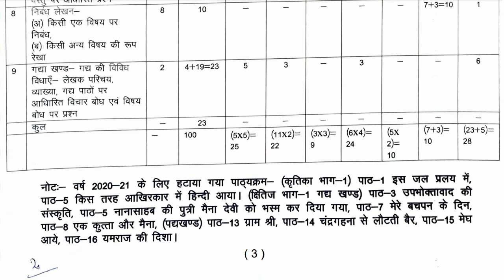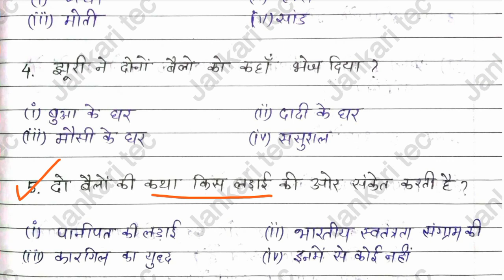Class 9th Hindi important question and answer 2022/MP Board/कक्षा 9वी हिन्दी महत्वपूर्ण प्रश्नोंत्तर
Hello friends,
इस video में हमने देखा है कक्षा 9वी के हिन्दी के बहुत ही महत्वपूर्ण प्रश्नोंत्तर  इस वीडियो में जितने भी प्रश्न डाले गये है और उनके उत्तर डाले गए हैं यह सभी बोर्ड द्वारा जारी किए गए नए ब्लूप्रिंट पर आधारित है।

यदि आपने कक्षा नौवीं के ब्लूप्रिंट का वीडियो नहीं देखा है तो नीचे दी गई लिंक से आप वह वीडियो देख सकते हैं।